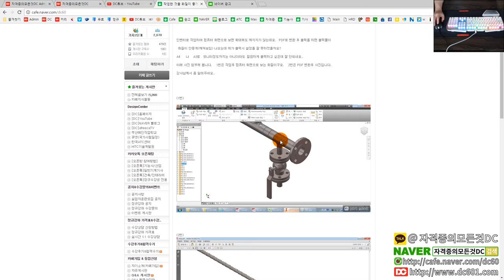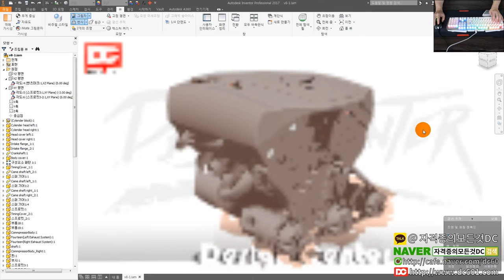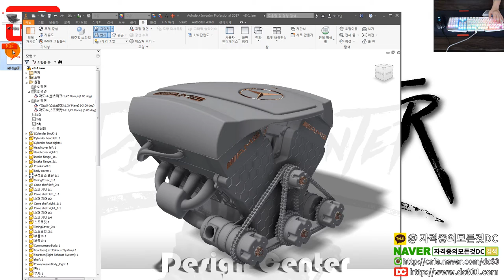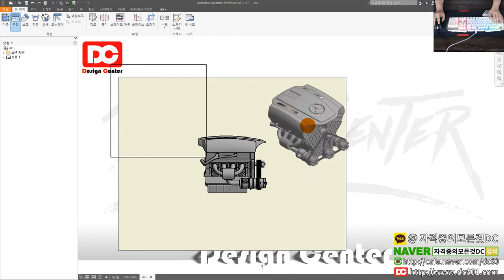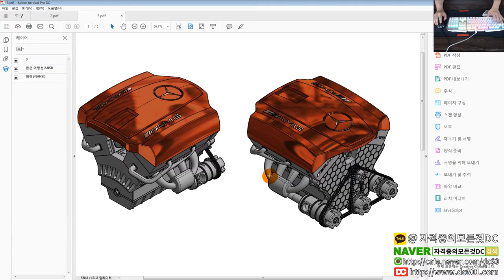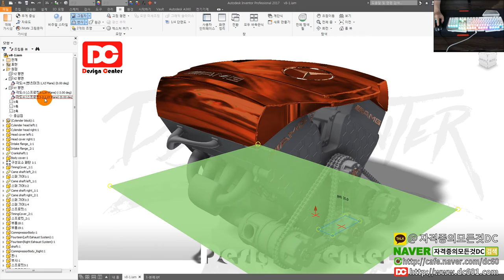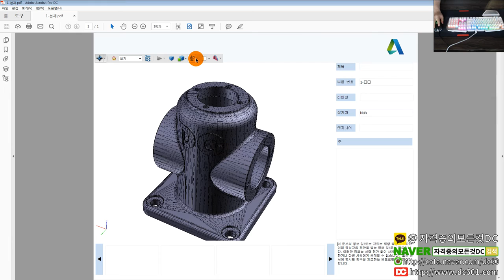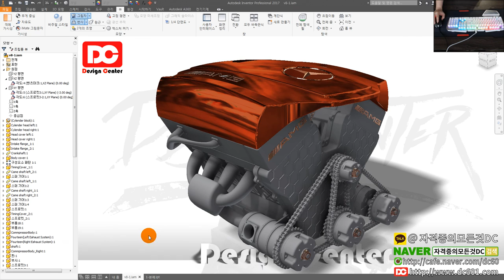[일반기계기사,전산응용기계제도기능사,기계설계산업기사][인벤터 강좌] 인벤터 파일 이미지&3D PDF 변환방법 [ 자격증의모든것DC]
👨‍👩‍👦 단체 카톡방